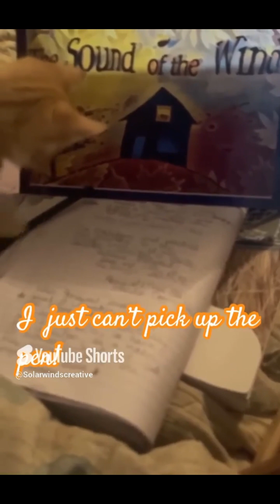Early Kitteny days Kitten Compilation II - Funny Antics and all !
The experiences of kittens and their owners on a food forest smallholding in Scotland for cat or kitten lovers.
Kitten on a Croft owned by Food forest owners Rebecca Winkle Artist and Graham Winkle, children’s author see our channel

Graham Maharg Winkle is also singer song writer.